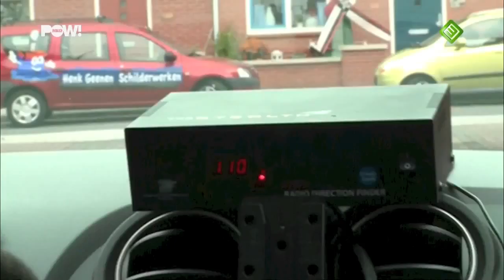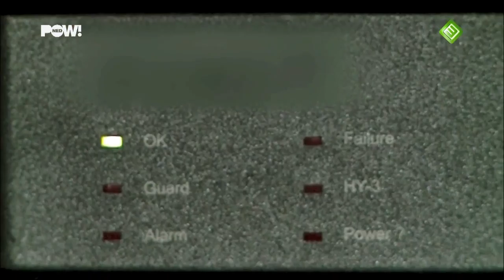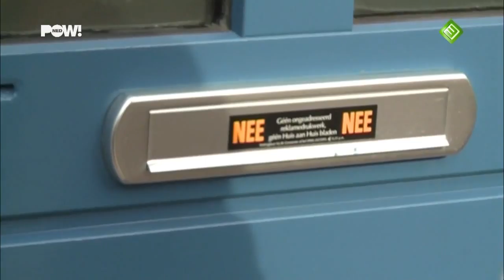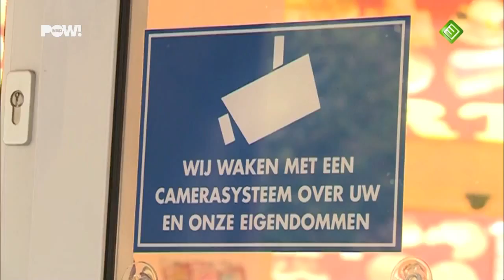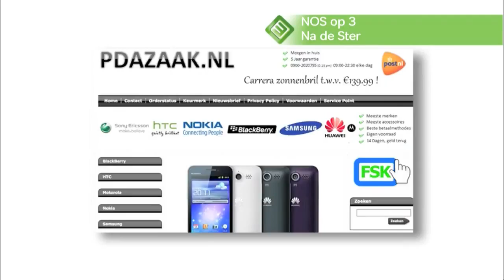PowLitie S02E02 2012 iPad diefstal